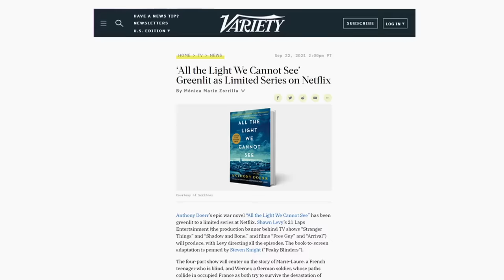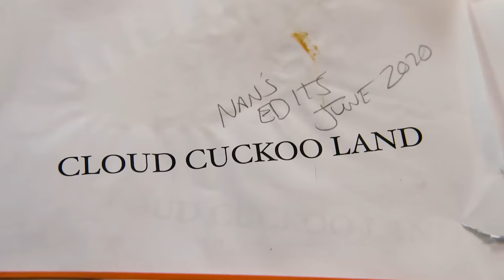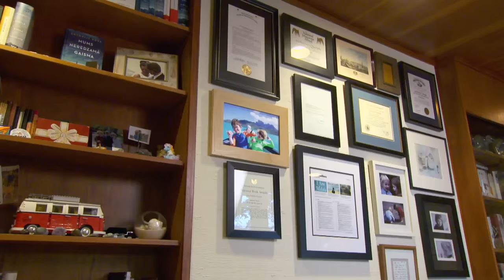Novelist Anthony Doerr on "Cloud Cuckoo Land"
The Pulitzer Prize-winning author of "All the Light We Cannot See" returns with a new historical novel that spans more than 700 years. Correspondent Lee Cowan talks with Doerr about his lifelong love of writing, his previous bestseller's overwhelming success, and the power of telling stories that transcend time.